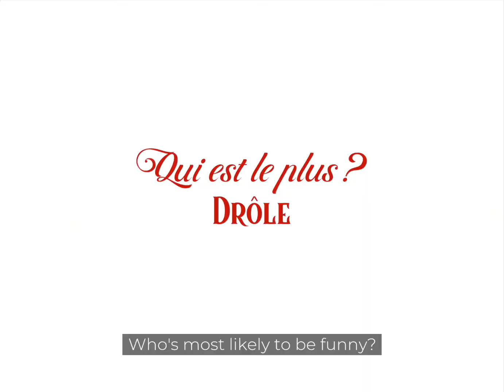QUI EST LE + ROMAN X CECILE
Qui est le plus souple ? Le plus drôle ? Le plus acrobate ? ✨ Retrouvez Roman et Cécile, une de nos attractions dans cette nouvelle interview !